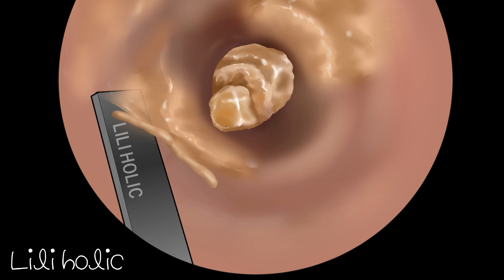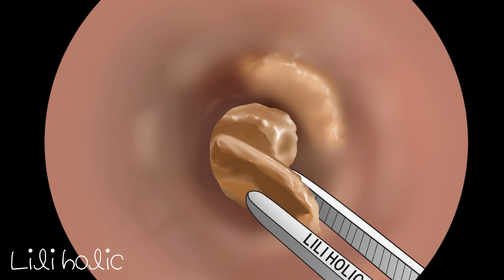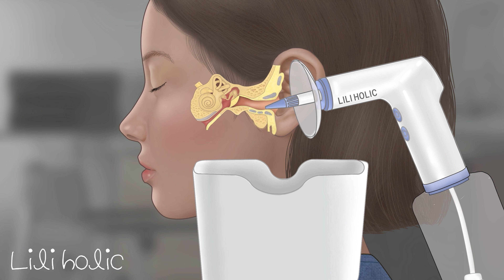[ASMR] no music satisfying ear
☝️Earphones are recommended for better experience.

✌You can adjust volume and speed.